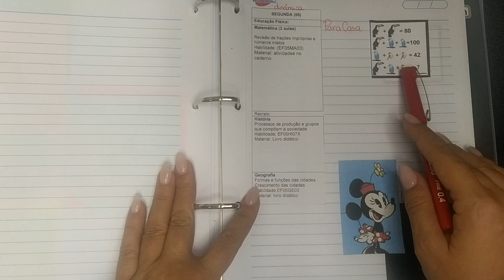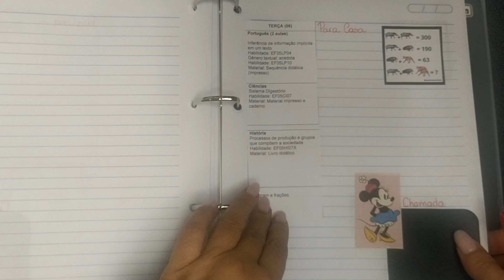Planejamento semanal 5º Ano volta às aulas